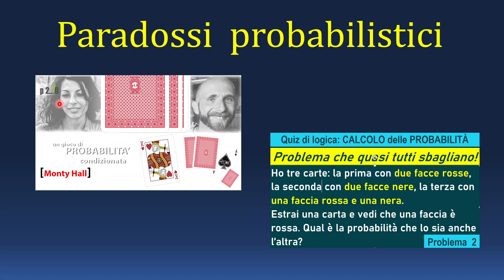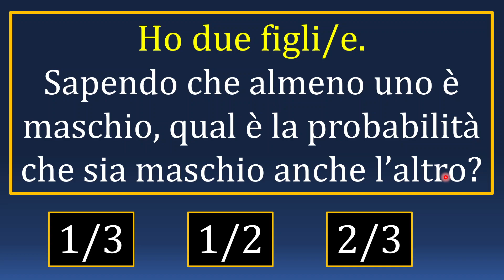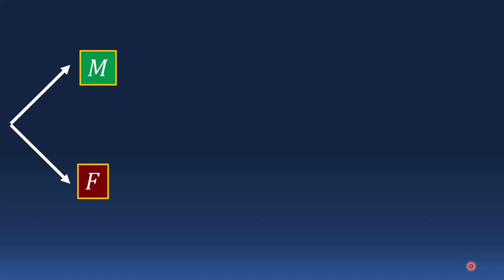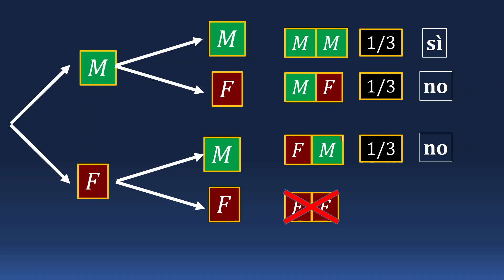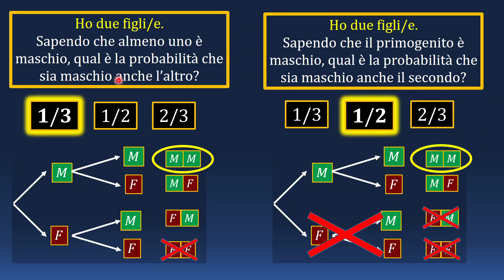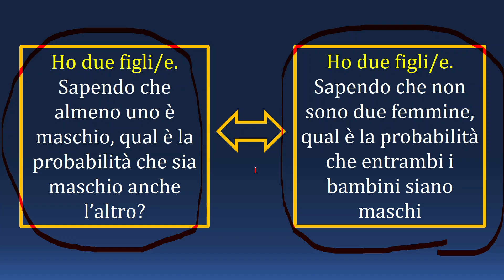1.4 Probabilità: problema paradosso dei figli e delle figlie